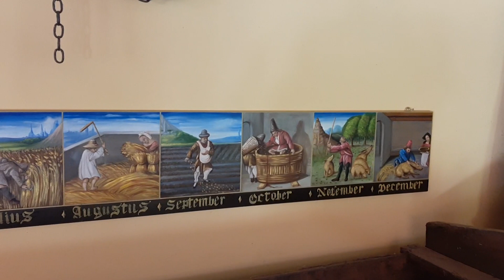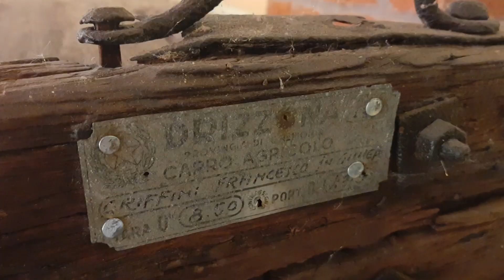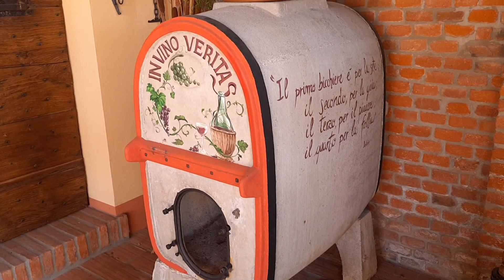Il Museo della Civiltà Contadina nella Cascina Pontirolo della famiglia Griffini, 14 ottobre 2020